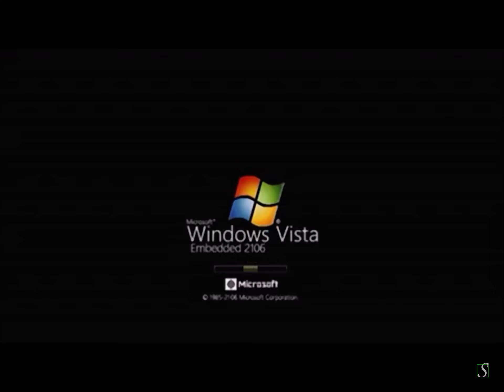Windows Vista 2106